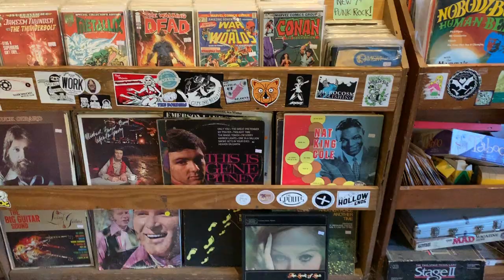WELCOME TO MY LIFE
This video shows a little bit about me and some of the plans that I have for this channel. I am really excited to continue creating content, and I hope that you will come along for the journey!

stay simple.